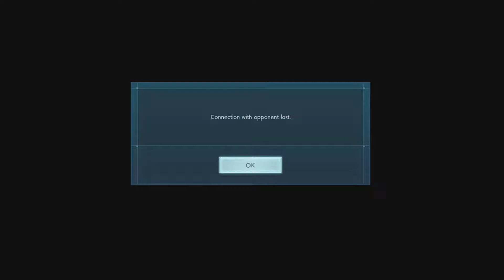LET IT BURN - Jump Force Online Quickmatches #25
A team of villains lead by Makoto Shishio has come to Jump Force Online Quickmatches. Get ready for the matches to burn.